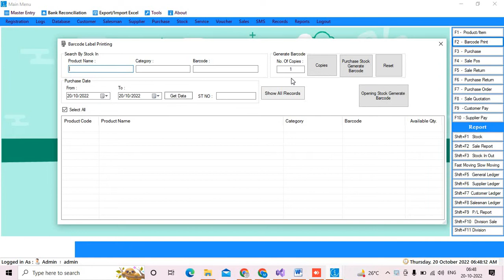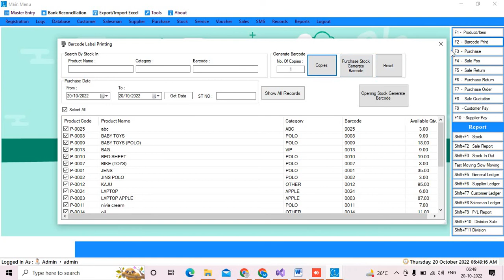new barcode generat kaise kare - billing s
Live Search
billing s,
barcode generat billing software,
new barcode generat kaise kare,
barcode generat kaise kare,
generat kaise kare barcode,
new barcode print kaise kare,
barcode print kaise kare,
fast barcode print,

My Billing Pad - POS Retail Billing Software -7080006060